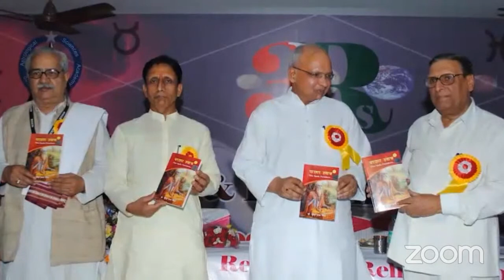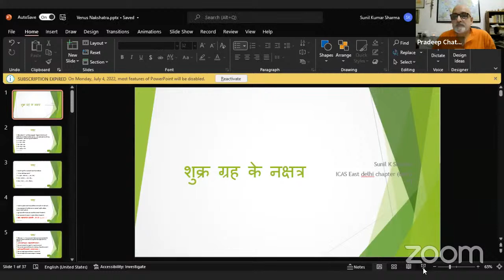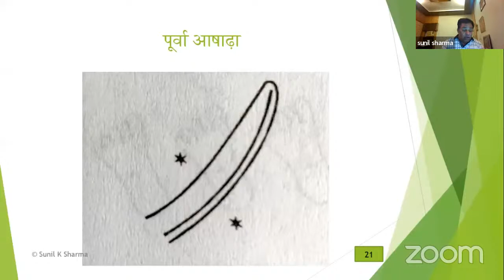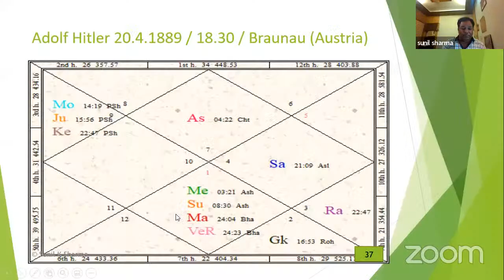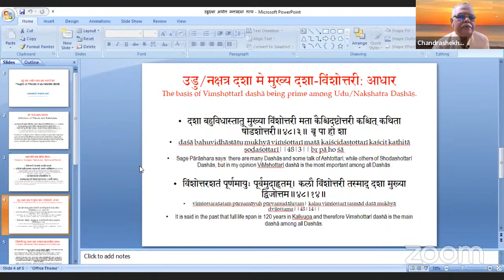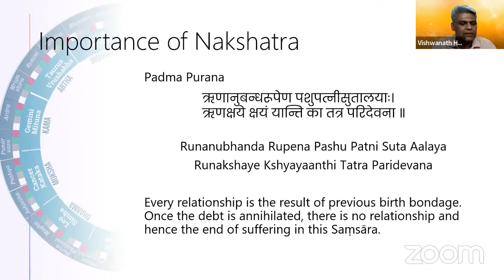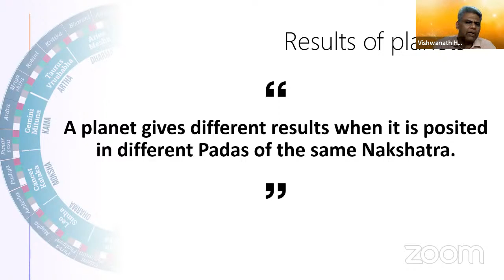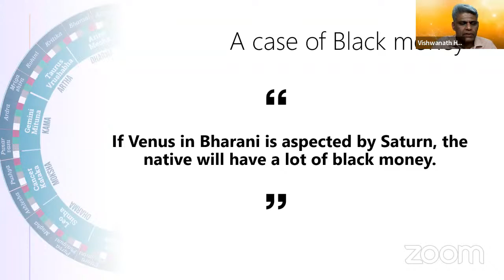Patron Memorial Lecture (PML) Series 2022 -- 19 June 2022 -- DIVING DEEP INTO NAKSHATRAS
Lecture - 4 by Smt Anita Narain, NVP ICAS
Nakshtra Ang

Lecture -- 5 by Sh Sunil Sharma East Delhi Chapter
Nakshtra of Venus

Lecture -- 6 by Sh Chandrashekhar Sharma
Udu Dasha

Lecture -- 7 by Sh Vishwanath Holla Registrar, CoE ICAS
Secret of Nakshtra